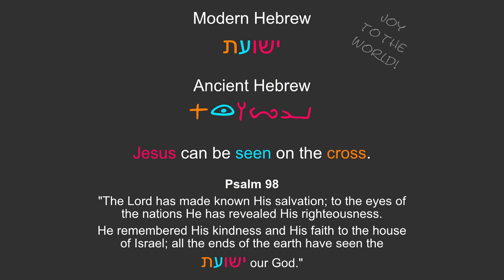Joy to the World!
"Joy to the World" written by Isaac Watts with the interpretation of Psalm 98. I would suggest you to read Psalm 98 and the original lyrics of, Joy to the World" in order to completely understand this message.